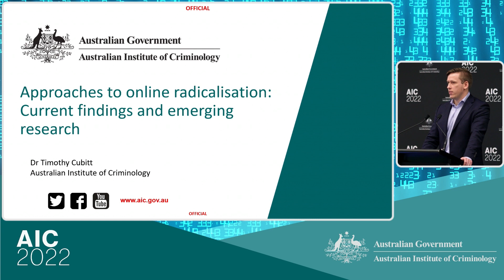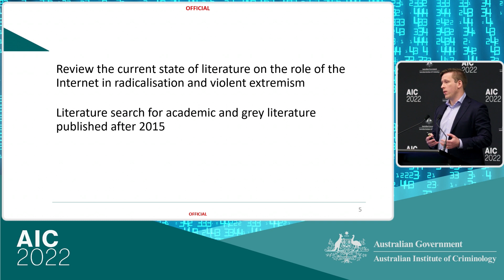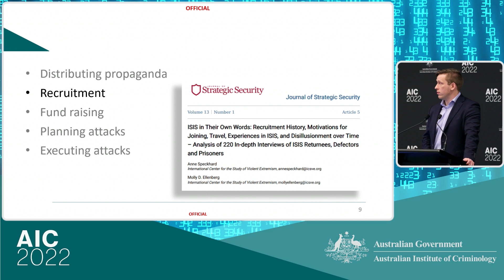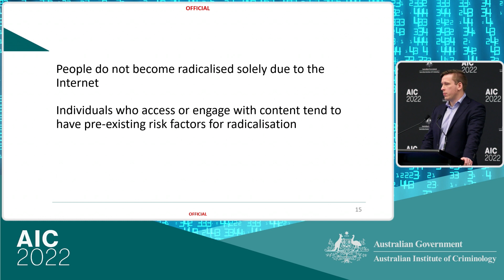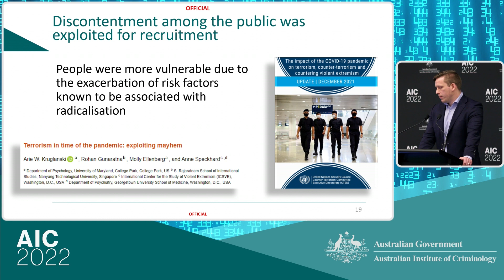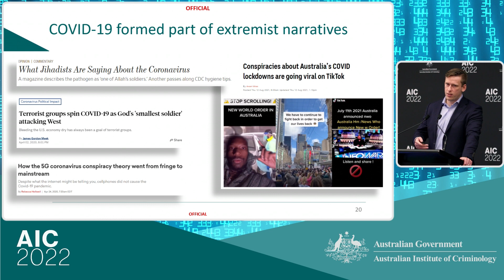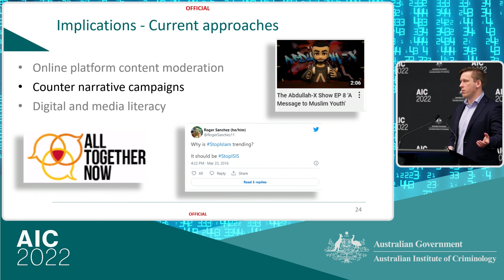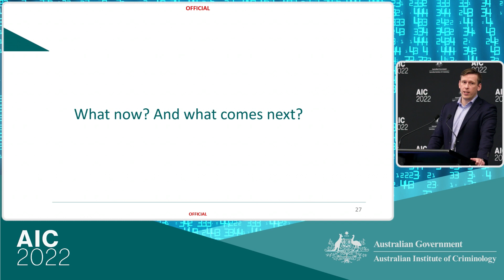Approaches to online radicalisation: Current findings and emerging research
Over the past 2 decades, there has been an increase in extremist activity on the internet, with online domains leveraged to distribute content by extremist groups, and to call for violence in the name of social, political and religious ideologies. While the internet offers a virtual gathering space for like-minded individuals to discuss extremist ideologies, evidence suggests it has not entirely supplanted in-person contact in the radicalisation process. Ultimately, the role of the internet in radicalisation is not well understood.

Presented by Dr Timothy Cubitt from the Australian Institute of Criminology, this presentation explores the role of the online domains, findings of emerging research, and research currently underway into the role of the internet in radicalisation.